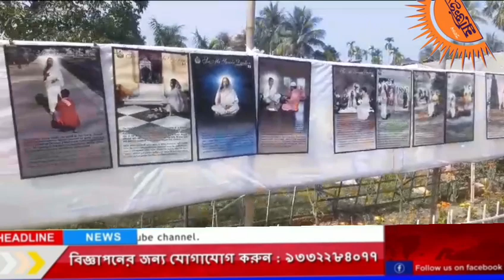নবদ্বীপ রামকৃষ্ণ মিশনে পালিত হল কল্পতরু উৎসব